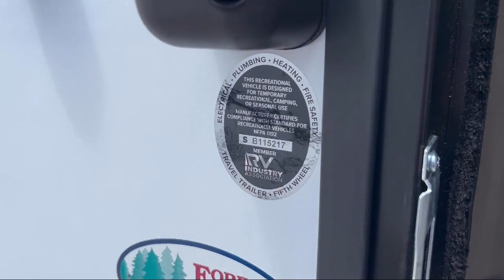2024 Forest River Rv Flagstaff Super Lite 27BHWS Murfreesboro Nashville Franklin Lebanon Columbi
2024 Forest River Rv Flagstaff Super Lite 27BHWS Stock Number: FL3335 Vin:4X4TFLC2XRZ193335.